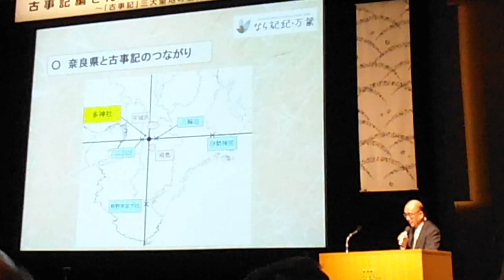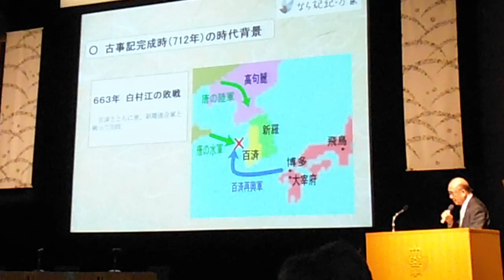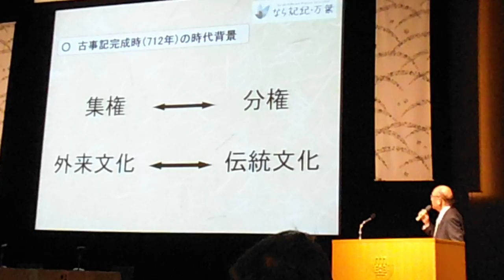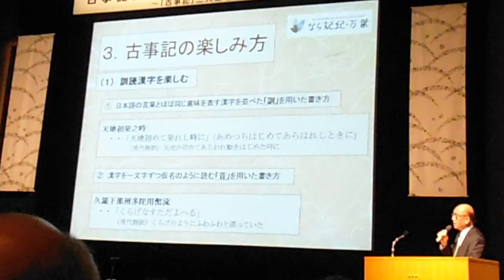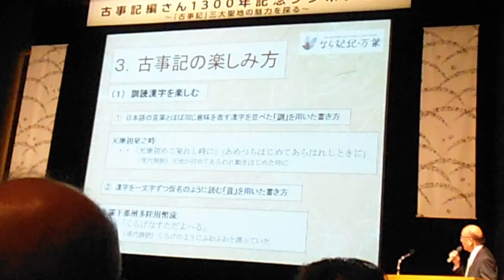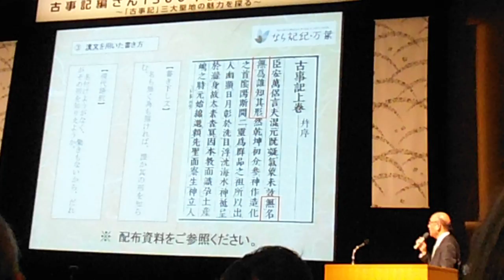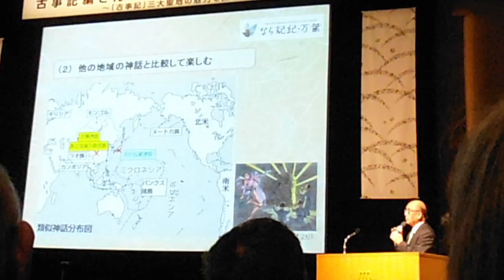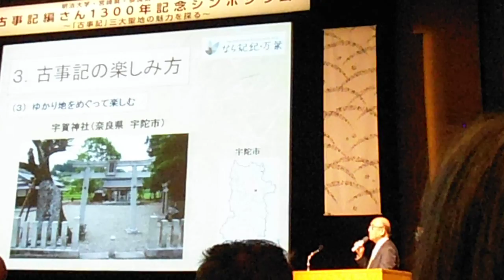DSCF1347古事記編さん1300年記念シンポジウム20121124奈良県知事